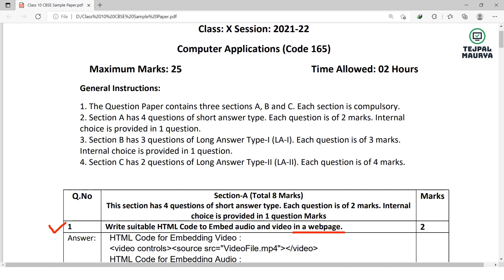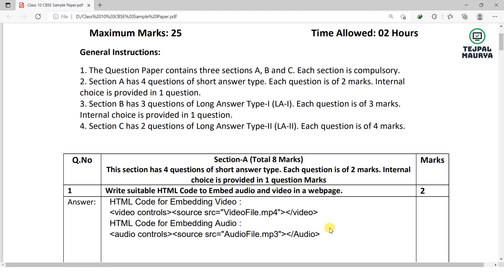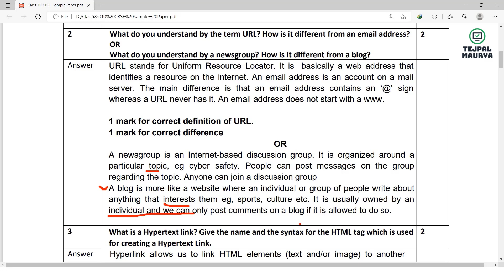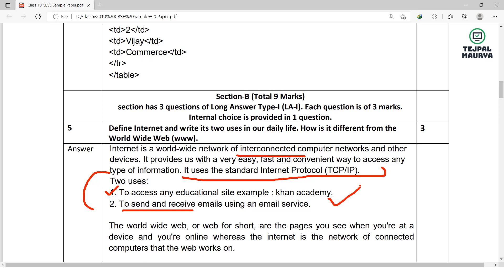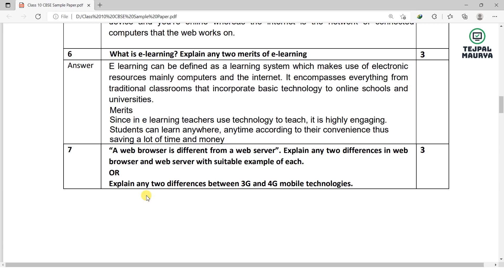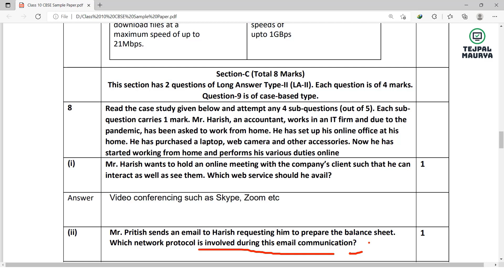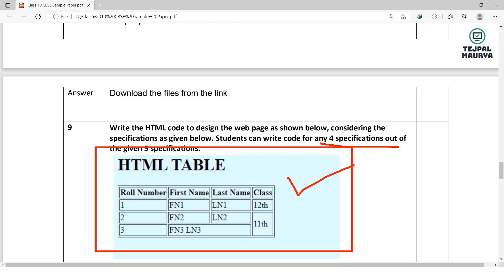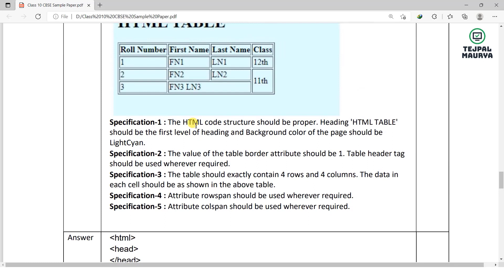CBSE Class 10 Computer Application 165 Term 2 Sample Paper | How to prepare for Board Exam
In this video we have discussed Computer Application Sample Paper.